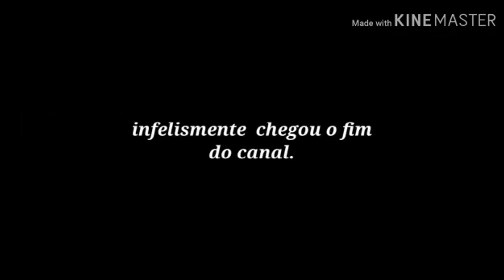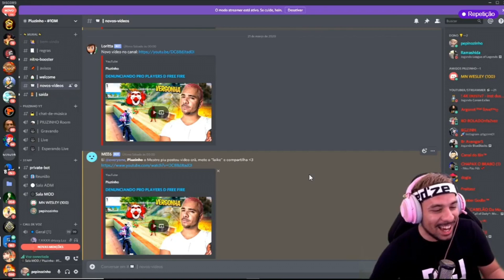CAÍ NA PARTIDA COM UM FÃ 😱😱 ELE CHOROU 😭*Tente NÃO se Emocionar*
CAÍ NA PARTIDA COM UM FÃ ELE CHOROU😭😭EMOCIONANTE!🥺
CAÍ NA PARTIDA COM UM FÃ ELE SE EMOCIONOU😭😭🥺🥺

Free Fire,Garena Free Fire,como ganhar diamante,Diamantes Free Fire,desafio,guarita,so guarita,desafio free fire.
👉🏻IGNORA👈🏻
#!jMWhi
LOUD FLUXO DANTES HUDSON AMORIM FREE FIRE THE RADIOATIVO CEROL NOBRU LOUD THURZIN LOUD LUCCA LOUD DIONES FX BAK TWO9 STEIKE FREEFIRE HUMORFREEFIRE ENGRAÇADO FREEFIRE CAPA CAPA FREE FIRE FREEFIRE MEMES MEMES ENGRAÇADO -MELHOR VÍDEO DE FREE FIRE PLAY HARD LAUDE FARPAS nobru cerol el gato capa no free fire dima gratis como subir capa no free fire magoz testando sensi dos inscritos sensi  testando a sensi dos  inscritos Vídeo feito para o público gamer do jogo mobile Garena Free Fire regedit melhor hud 3 4 5 dedos